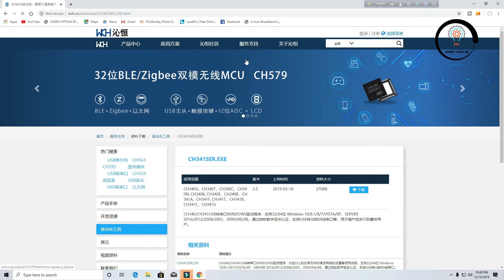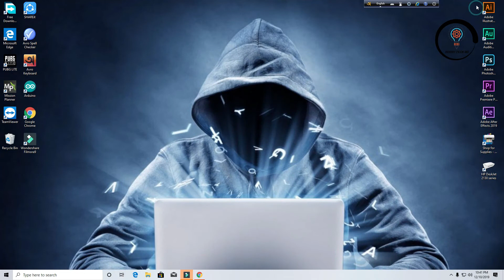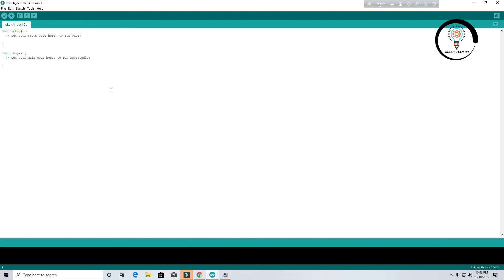Arduino uploading problem solution and driver download (bangla tutorial)